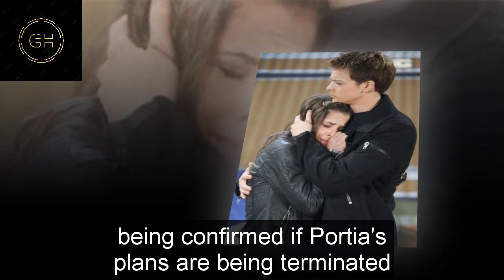General Hospital Shocking Spoilers Trina announces her pregnancy, Portia is hospitalized for shock